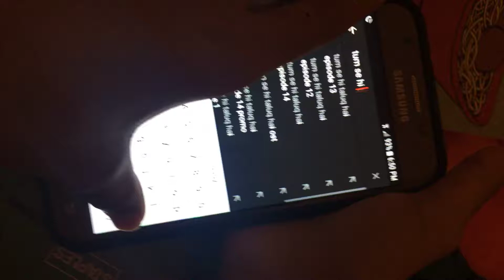October 8, 2018